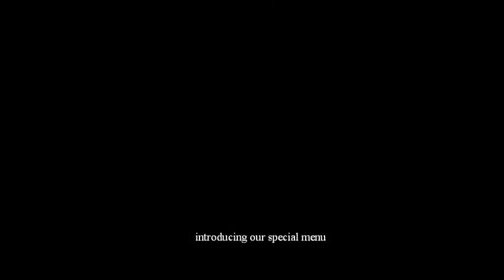SVART TOMAHAWK PROMO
AUSTRALIA TOMOHAWK PROMOTIONS
@ SVART CAFE
TAMARIND SQUARE